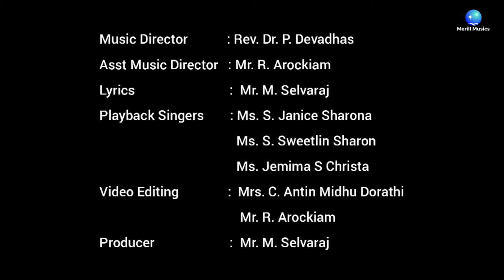Blessed Immaculate Mary - Solo version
WhatsApp Status
Joy of the Just
Help of Christians
Holy Mary
Holy Mother of God
Holy Virgin of Virgins
Morning Star
Mother Most Admirable
Mother Most Pure
Mother of Christ
Mother of Perpetual Help
Mother of Sorrows
Mother Thrice Admirable
Mystical Rose
Our Lady of Abundance
Our Lady of Acheropita
Our Lady of Africa
Our Lady of Alba Royale
Our Lady of Alexandria
Our Lady of All Help
Our Lady of Angels
Our Lady of Apparitions
Our Lady of Ardents
Our Lady of Ardilliers
Our Lady of Argenteuil
Our Lady of Beaumont
Our Lady of Beauraing
Our Lady of Betharam
Our Lady of Calevourt
Our Lady of Cambron
Our Lady of Charity
Our Lady of Chartres
Our Lady of Chatillion
Our Lady of Clemency
Our Lady of Clermont
Our Lady of Clery
Our Lady of Compassion
Our Lady of Consolation
Our Lady of Constantinople
Our Lady of Deliverance
Our Lady of Divine Providence
Our Lady of Egypt
Our Lady of Faith
Our Lady of Fatima
Our Lady of Foy
Our Lady of France
Our Lady of Gifts
Our Lady of Good Counsel
Our Lady of Good Deliverance
Our Lady of Good Haven
Our Lady of Good Health
Our Lady of Good Success
Our Lady of Good Tidings
Our Lady of Grace
Our Lady of Grace, Paris
Our Lady of Great Power
Our Lady of Guadalupe
Our Lady of Guard
Our Lady of Guidance
Our Lady of Happy Assembly
Our Lady of Highest Grace
Our Lady of Hildesheim
Our Lady of Ireland
Our Lady of Justinienne
Our Lady of Kiev
Our Lady of Kuehn
Our Lady of La Rochette
Our Lady of La Salette
Our Lady of Lac Bouchet
Our Lady of Life
Our Lady of Light
Our Lady of Ligny
Our Lady of Loreto
Our Lady of Lourdes
Our Lady of Louvain
Our Lady of Mantua
Our Lady of Marseilles
Our Lady of Matarieh
Our Lady of Milan
Our Lady of Miracles
Our Lady of Molanus
Our Lady of Moreneta
Our Lady of Mount Carmel
Our Lady of Naples
Our Lady of Nazareth
Our Lady of Oegnies
Our Lady of Paris
Our Lady of Peace
Our Lady of Perpetual Help
Our Lady of Pompeii
Our Lady of Pontmain
Our Lady of Port Louis
Our Lady of Power
Our Lady of Prompt Succor
Our Lady of Prosperity
Our Lady of Puy
Our Lady of Quito
Our Lady of Ransom
Our Lady of Rocamadour
Our Lady of Rocks
Our Lady of Safety
Our Lady of St Fort Chartres
Our Lady of Saint John
Our Lady of Sasopoli

Our Lady of Scutari
Our Lady of Sion
Our Lady of Sorrows
Our Lady of Succor
Our Lady of Tables
Our Lady of Talan
Our Lady of Tears, Spoleto
Our Lady of the Armed Forces
Our Lady of the Assumption
Our Lady of the Conception
Our Lady of the Conception, Flanders
Our Lady of the Doves
Our Lady of the Empress
Our Lady of the Forest
Our Lady of the Forests
Our Lady of the Holy Cross
Our Lady of the Lily
Our Lady of the Pond
Our Lady of the Portuguese
Our Lady of the Rosary
Our Lady of the Snows
Our Lady of the Star
our Lady of Velankanni
Our Lady of the Taper
Our Lady of the Vine
Our Lady of Valvenere
Our Lady of Vaussivieres
Our Lady of Verdun
Our Lady of Victories
Our Lady of Victory
Our Lady of Victory, Spain
Our Lady of Virtues
Our Lady of Vladimir
Our Lady of Walsingham
Our Lady, Star of the Sea
Our Lady Queen of Peace
Queen of Angels
Queen of Heaven
Queen of Patriarchs
Queen of Prophets
Queen of Apostles
Queen of Martyrs
Queen of Confessors
Queen of Virgins
Queen of All Saints
Queen of Peace
Star of the Sea
Virgin Most Prudent
Virgin Most Venerable
Virgin Most Renowned
Virgin Most Powerful
Virgin Most Merciful
Virgin Most Faithful